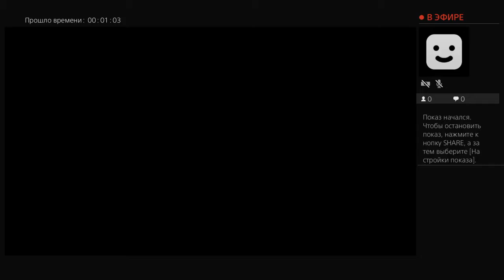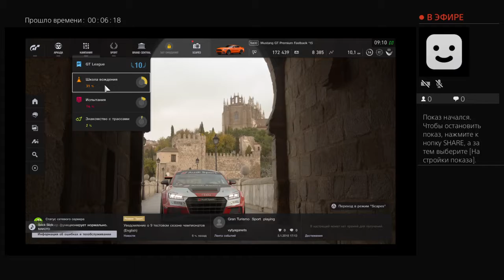Gran Turismo Sport gameplay FR challenge Mustang